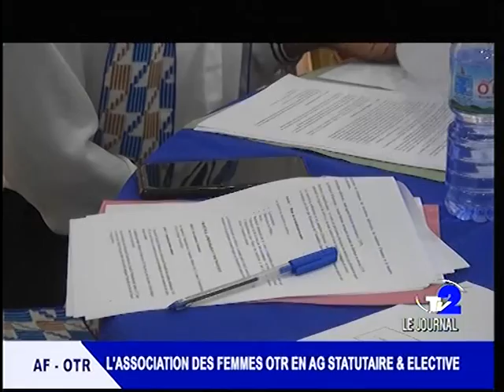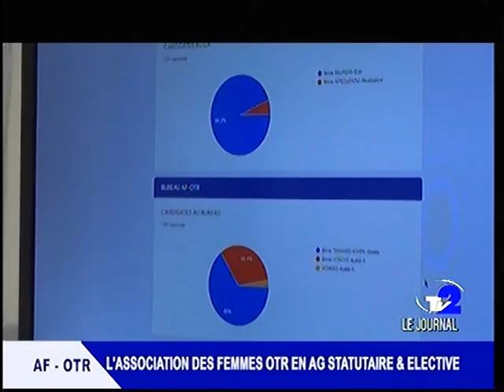JOURNAL DE TV2 DU 28 01 22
-AF-OTR : l'association des Femmes OTR en AG statutaire et élective
-SANTÉ : Effets néfastes de L'Harmattan / les Précautions à prendre
-SÉCURITÉ ROUTIÈRE/HARMATTAN : Comment conduire en Temps de Brouillard
-ARTISANAT : Importance du Contrat d'apprentissage chez les Couturiers